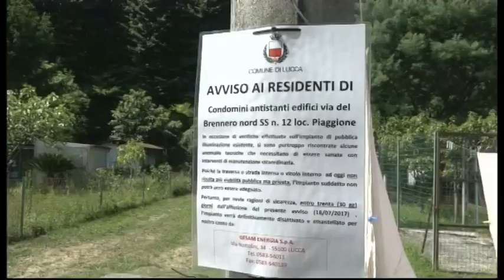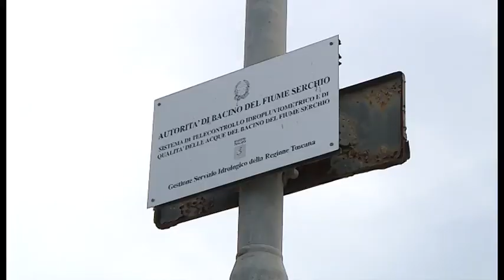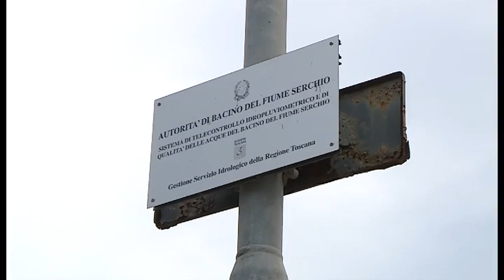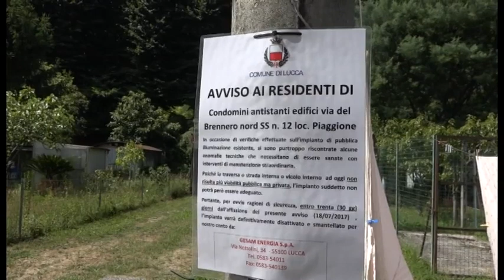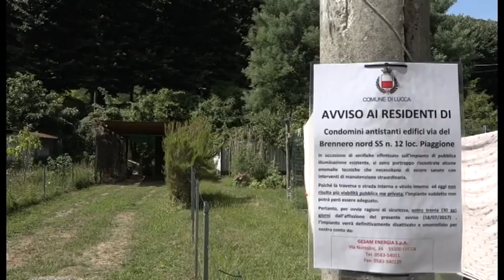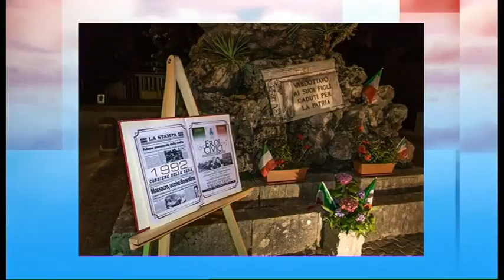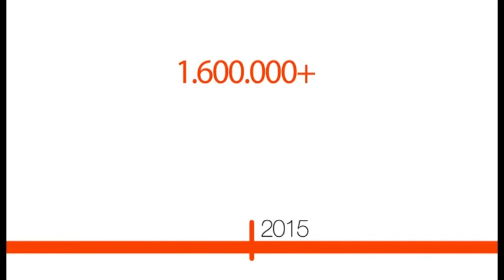Tg Noi Cronaca 20/07/2017